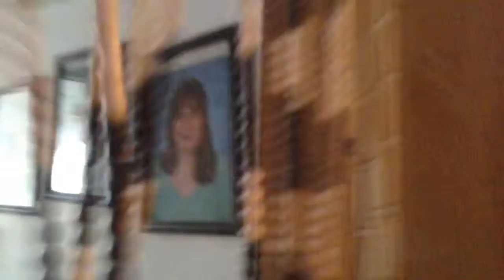y 162 MOV